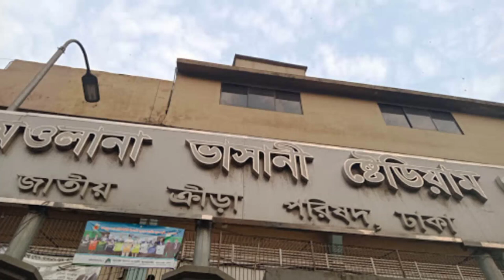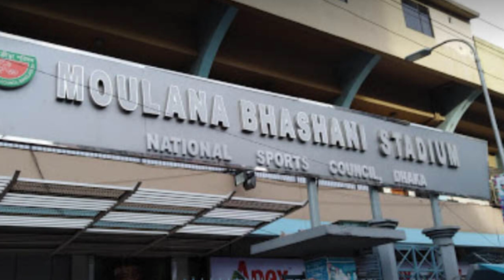Hero Asian Champions Trophy 2021 II MALAYSIA QUITE II Asian Hockey Federation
The Asian Hockey Federation regrets to inform that Malaysia will not be participating in the Hero Asian Champions Trophy 2021. During the Malaysian team’s pre-departure preparation camp, one player tested positive on 8 December 2021 in the course of routine daily testing. As per the Standard Operating Procedures of the Malaysian National Security Council, the entire team, including all players and staff, were subsequently classified as close contacts and therefore must quarantine for a minimum of 7 days, which effectively makes participation in the Hero Asian Champions Trophy Dhaka 2021 impossible. The tournament will thus move ahead as a five-team competition.